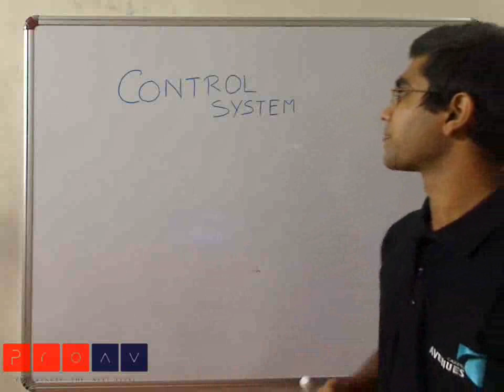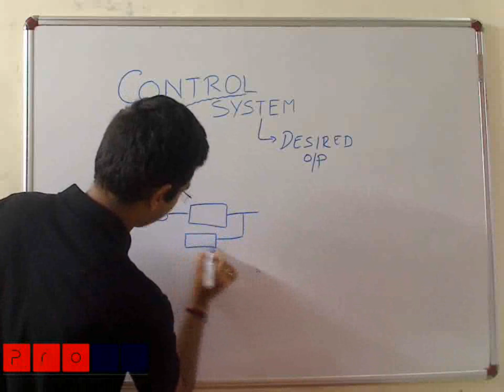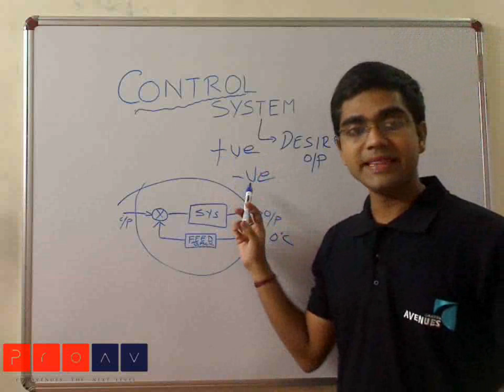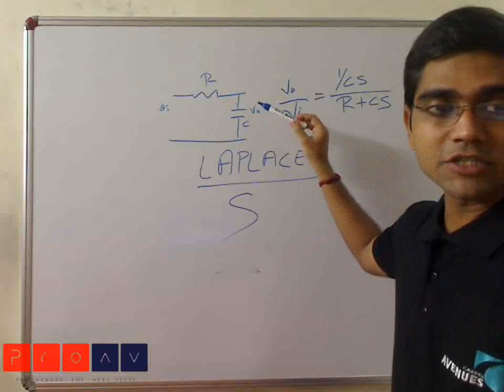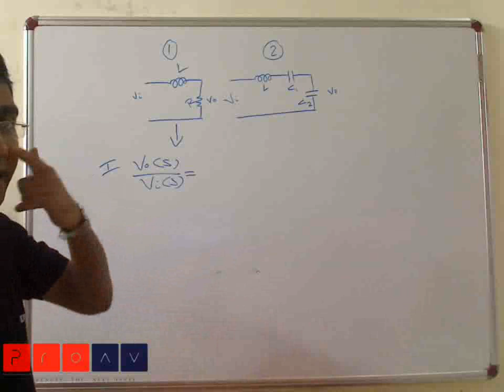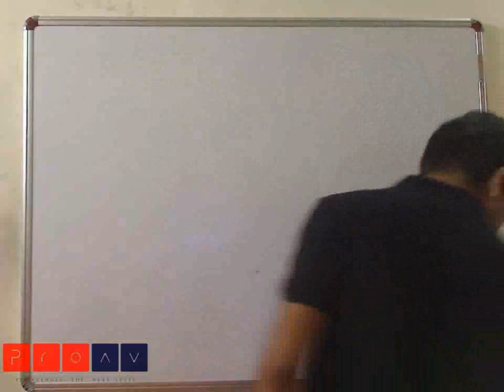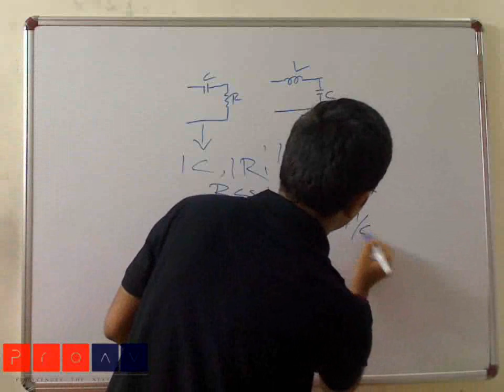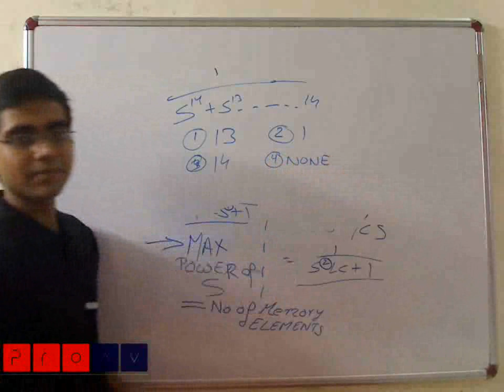Career Avenues GATE Exam Coaching (EC) Electrical Engineering + Electronics Sample VDO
A lecture on introduction to Control Systems by one of our faculty who is an alumni from IIT Mumbai.